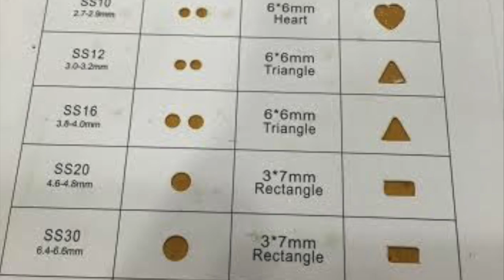Design Process in China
The designers get inspiration from beads, colors, Pinterest, cities, countries, food, you name it! While in China they create a sketch of what they see as a vision. Over the few weeks of their business trip, they are able to collaborate with the factory workers and see if what they want for the Fall or Spring collection can become a product. This is the most challenging part of the year. Johnathan Kayne and Joshua McKinley encounter on the trip to being successful and motivating. Watch this clip to see the design process come alive!